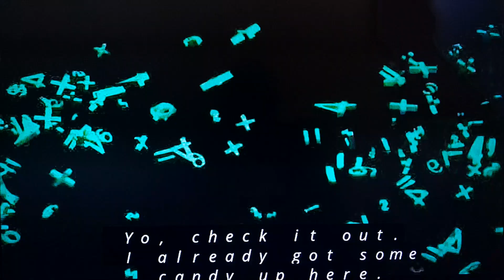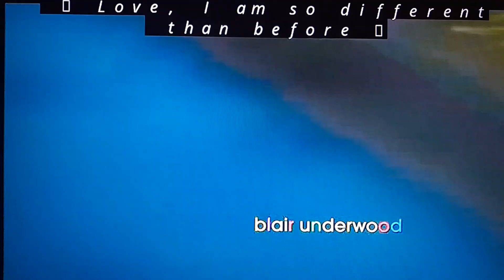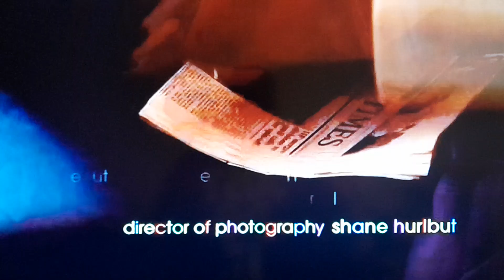Opening To Something New (2006) on HBO (Thursday, February 14, 2008) @ 11:00 AM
2008 Home Box Office, Inc.

2006 Focus Features, LLC.